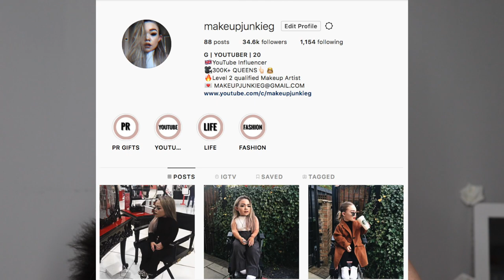CREEPY CRAWLY HALLOWEEN KAT VON D INSPIRED MAKEUP LOOK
Sooo here it is ... My creepy crawly Kat Von D inspired halloween makeup look!

REMEMBER TO ⬇︎

FAQ:
Where do you live? Cheshire , England
Who do you live with? My Mum, Dad, my Brother Brody and Poppy 🐶
What do you edit on? iMovie app on my MacBook